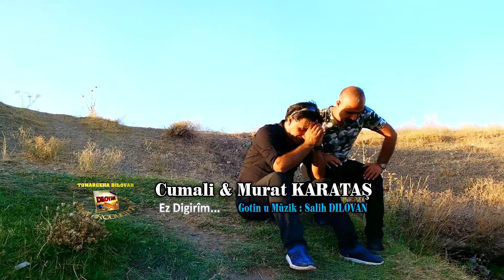Cumali & Murat KARATAŞ Ez Digirim - Govend halay dawet potpori - (Official Video)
Cumali & Murat KARATAŞ Ez Digirim